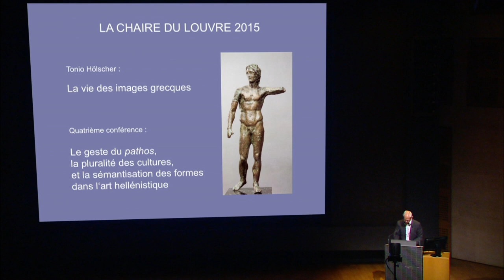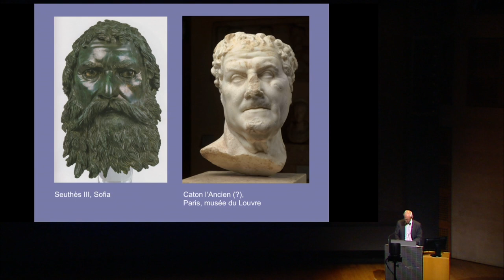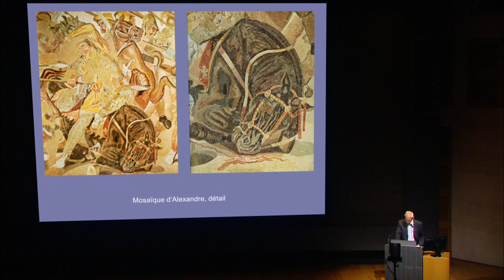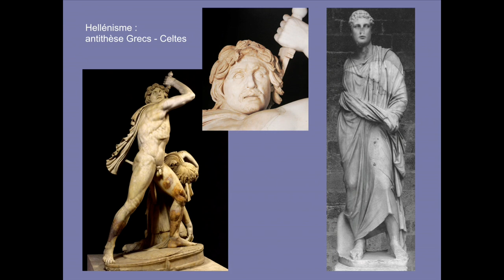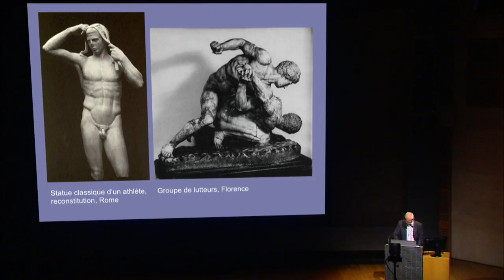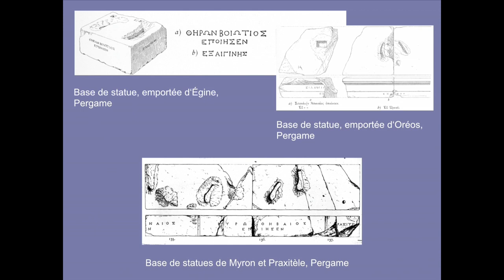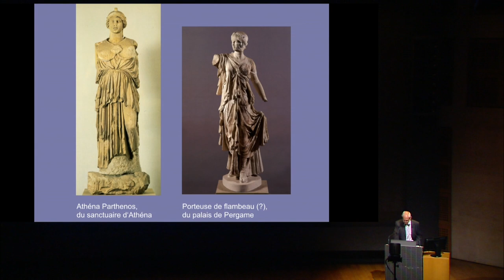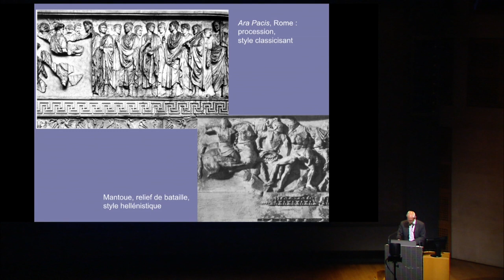La Chaire du Louvre 2015 - Du pathos à la multiplication des styles (4/5)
La vie des images grecques, par Tonio Hölscher
Du pathos à la multiplication des styles dans l’art hellénistique et romain (Auditorium du Louvre, le 15/06/2015)

Les Grecs de l’Antiquité ont développé une culture visuelle d’une densité et d’une variété exceptionnelles. Ce cycle de conférences et le livre qui l’accompagne posent une question fondamentale : pourquoi les Grecs ont-ils eu besoin de leurs images ?